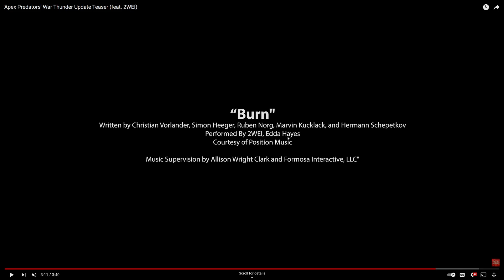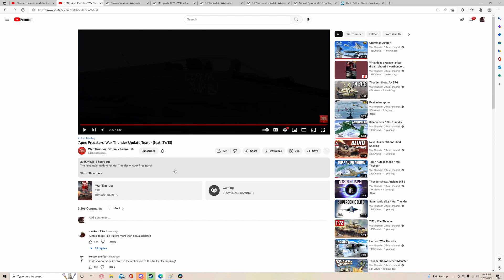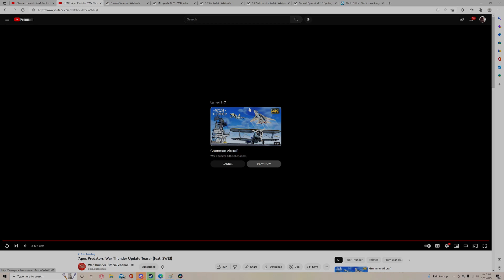War Thunder Update Apex Predators Teaser! The F-16, MiG-29, and the Tornado are HERE!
Gonna be the most hyped update in the history of the game by no doubt.